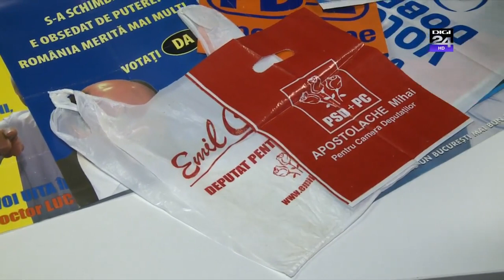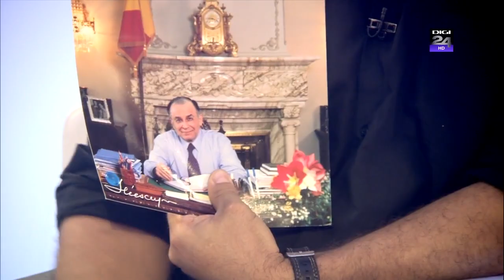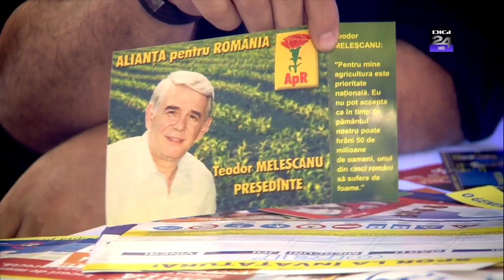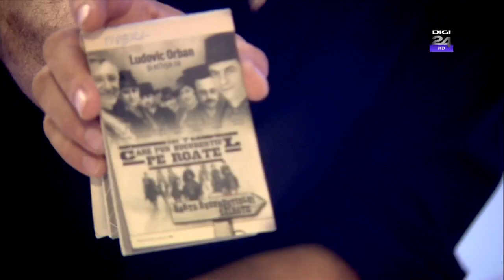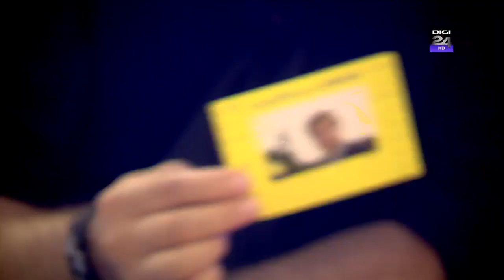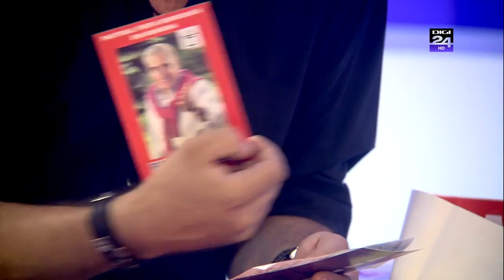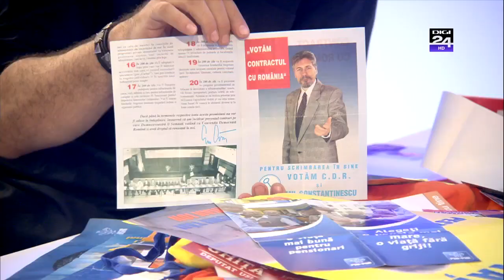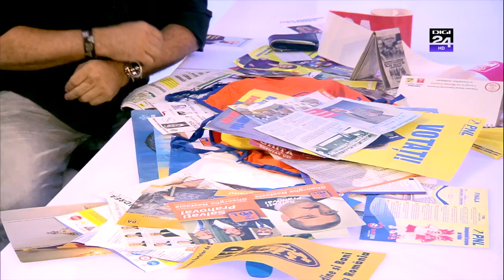Istoria Propagandei, la Digi24